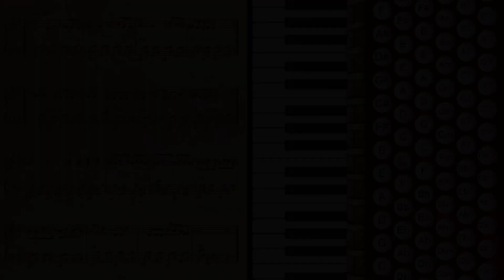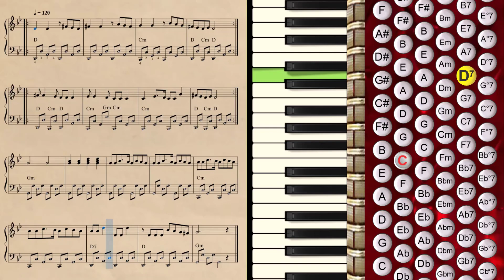Hava Nagila - Accordion Tutorial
Hava Nagila - Accordion Tutorial + free sheet pdf

✅ If you want to learn the full accordion course, you have come to the right place.
✅ Learn to play the accordion in a fast and fun way.
✅ You don't need boring and expensive lessons to learn the accordion.
✅ I will teach you all the tips that will transform you from a beginner musician to a fully professional musician.
✅ If you don't understand anything in the video, please comment your request below the video.

If you want, you can support us financially.

🎬 Video time division :
00:25 Slow execution of the right hand.
02:29 Slow performance of the right hand with the basses.
04:22  Performing the right hand alone at original speed.
05:36 simultaneous performance of the right hand with the basses at original speed.